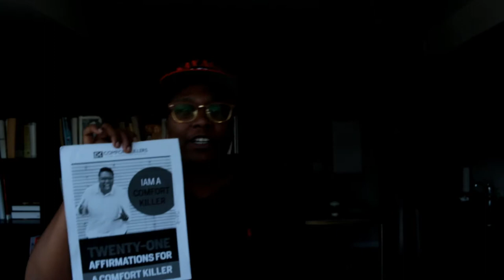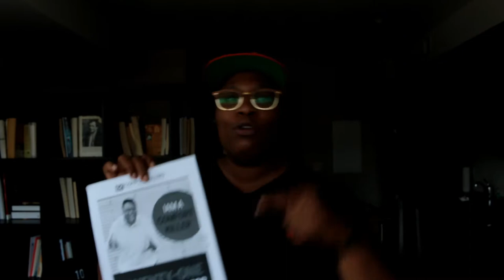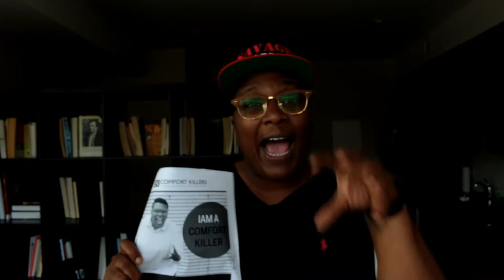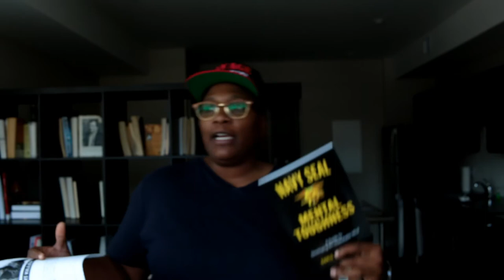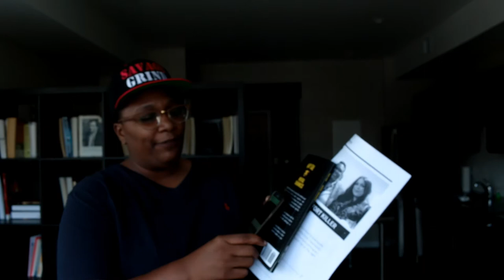These 3 Affirmations Will Change Your Mindset Quick!